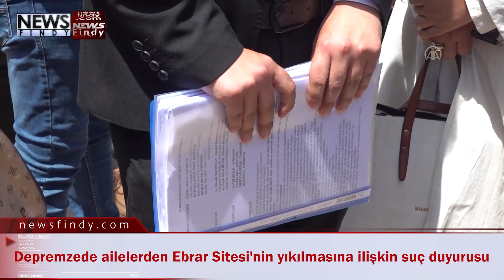Depremzede ailelerden Ebrar Sitesi'nin yıkılmasına ilişkin suç duyurusu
Kahramanmaraş'ta 6 Şubat'taki depremlerde en çok can kaybının yaşandığı yerlerden Ebrar Sitesi'nin sakinleri, depremde çöken bloklarda ihmalkarlığı olanlara ilişkin suç duyurusunda bulundu.
Ebrar Sitesi sakinleri ile yakınları Kahramanmaraş Adliyesi önünde bir araya geldi.
Burada grup adına gazetecilere açıklama yapan avukat Mustafa Mert Doğan, 6 Şubat'ta meydana gelen depremin ardından Ebrar Sitesi'nin depremin simgesi haline geldiğini belirtti.
Doğan, Ebrar Sitesi'ndeki yıkımda yapı denetim firması ve müteahhitten öte bir ihmal zincirinin olduğunu ileri sürerek, yıkıma doğrudan veya dolaylı neden olanlardan şikayetçi olacaklarını dile getirdi.
Depremde hayatını kaybeden tüm aileler için hukuk mücadelesine girdiklerini belirten Doğan, şunları kaydetti:
"11 ili kapsayan depremlerde ortaya çıkan yıkım, 10 binlerce hatta yüzbinlerce ailenin ocağına ateş düşürdü. Biz bu ailelerin her birinin içerisindeki adalete dair inancı yükseltmek için buraya geldik. Ebrar Sitesi, Kahramanmaraş için önemli bir simge halini aldı. Bu simgenin adalet için de bir simge haline gelmesini, suçluların cezalandırılmasını, ihmali olanların ihmallerinden dolayı yargılanmasını sağlamak için buradayız. Savcılığa ilgili delillerimizi ve iddialarımızı ileteceğiz. Türkiye'deki bütün yurttaşları, bir haysiyet mücadelesi halini alacak olan bu deprem sürecinde bizlerin yanında yer almasını istiyoruz. Bugün Ebrar Sitesi adaletin sağlanması için bir adımdır."
Ebrar Sitesi'nde ailesini kaybeden Fatma Irmak da 6 Şubat'ta meydana gelen depremlerde birçok yakınını kaybettiğini dile getirerek, hukuki sürecin yakından takipçisi olacaklarını belirtti.
Açıklamanın ardından katılımcılar, suç duyurusu dilekçelerini Cumhuriyet Başsavcılığına sundu.